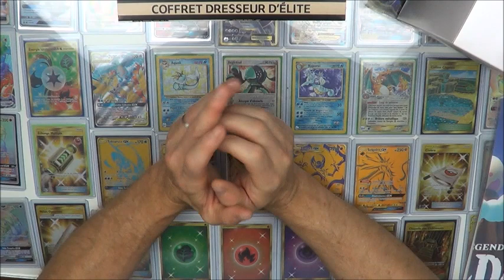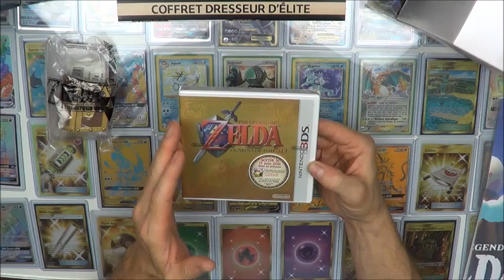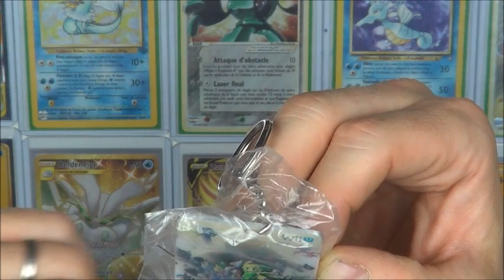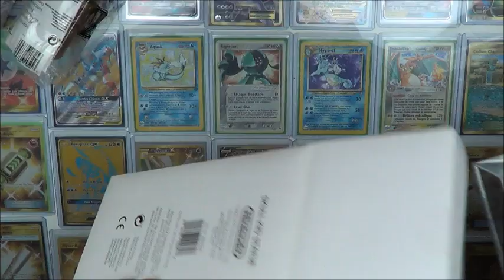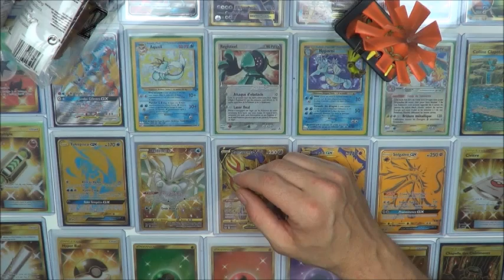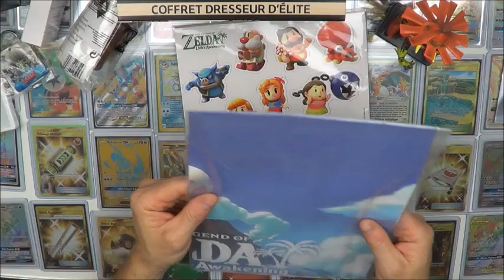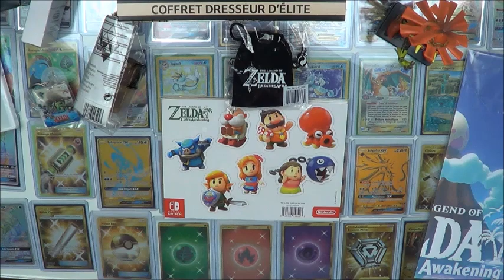ON PARLE BONUS DE PRECOMMANDE DE JEUX VIDEO LES GOODIES NINTENDO ZELDA DU BONHEUR!!!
ON PARLE BONUS DE PRECOMMANDE DE JEUX VIDEO LES GOODIES ZELDA DU BONHEUR!!!